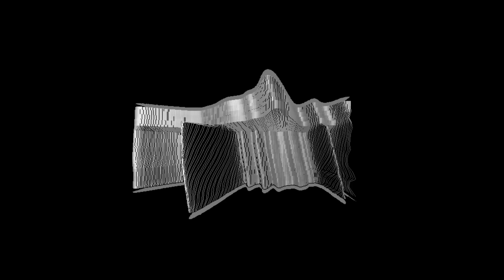one 32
Therefore the ache is not known, it is suffered and, in the same way, the body is disclosed through the ache, and is equally suffered by consciousness.

Sartre, Jean-Paul. Being and Nothingness